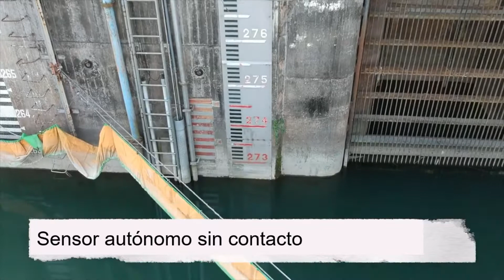Detector de vertidos de hidrocarburos – Presa Shih Kang, Taiwan